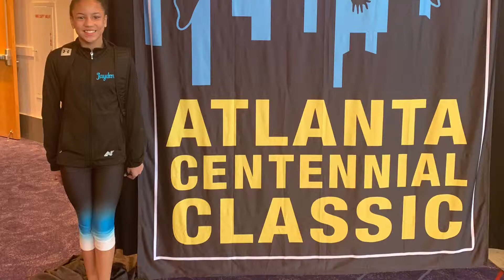ATLANTA CENTENNIAL CLASSIC | Level 4 USA Gymnastics Meet | Feb 9, 2019